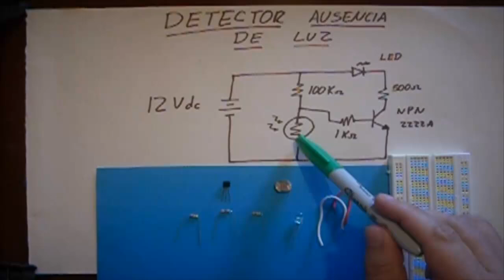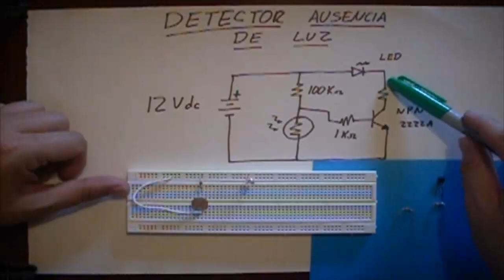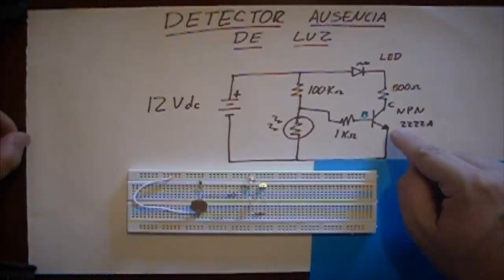✅ Montaje detector de luz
Plano y Montaje detector de Luz simple
La fotorresistencia trabaja de la siguiente forma: con presencia de Luz la resistencia baja casi a cero y cuando hay oscuridad la resistencia aumenta. En el circuito cuando hay luz la fotorresistencia vale casi cero y de esta forma la base del transistor queda conectado es al negativo y no conduce. en la oscuridad la resistencia aumenta tanto que se genera una diferencia de potencial sobre ella (voltaje) esto lo ve la base del transistor y conduce permitiendo que el LED prenda.

(1) LED
(1) Fotoresistencia
(1) Transistor 2N-2222A
(1) Resistencias de 1K y 500 ohmios
(1) Resistencia 100K ohm  Marron, Negro, Amarillo - Dorado.
(1) Fuente entre 5 - 12 Vdc
(1) Protoboar
y alambres para conectar.